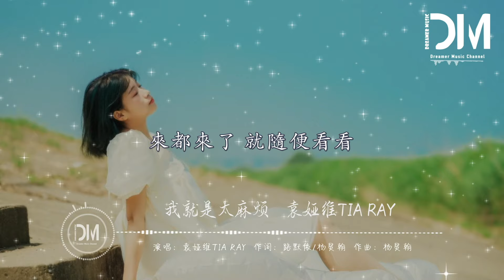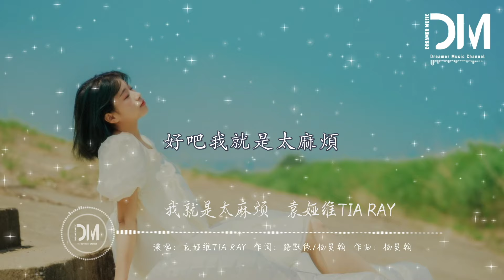我就是太麻煩 (《耀眼的妳啊》電視劇片尾曲) - 袁婭維TIA RAY『太美麗的麻煩，不用妳對我 審判，好吧 我就是太麻煩』【動態歌詞】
我就是太麻煩 (《耀眼的妳啊》電視劇片尾曲) - 袁婭維TIA RAY

詞：路默依/楊炅翰

曲：楊炅翰

我喜歡 下雨天不帶傘

我高興 咖啡可以不要甜

我寧願 對著空氣聊天

一個人 也可以貪玩

星期天 是誰的星期天

咖啡店 裝模作樣瞬間

差一點 問候他一整篇

我存在不是為妳喜歡

好吧 我就是太麻煩

太可愛的麻煩

人生格言

來都來了 就隨便看看

好吧我就是太麻煩

太美麗的麻煩

不用妳對我 審判

快走開 虛情假意的臉

閉嘴吧 隨口說的想念

沒關繫 煩惱留給明天

總把妳拆穿 很尷尬

太可愛的麻煩

人生格言

太美麗的麻煩

不用妳對我 審判

太可愛的麻煩

人生格言

太美麗的麻煩

不用妳對我 審判

太可愛的麻煩

人生格言

太美麗的麻煩

不用妳對我 審判

我是天上地下

宇宙唯一超級無敵的

麻煩